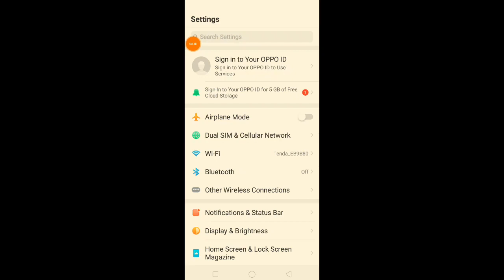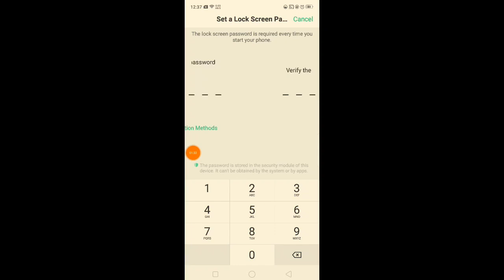How to set screen lock password in oppo phone me password Kaise set kare pattern lock setting